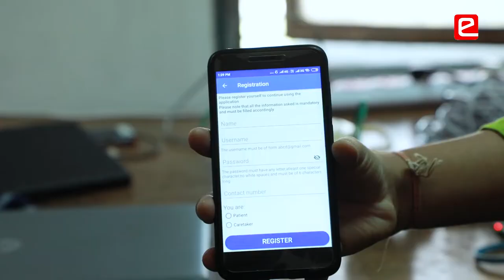eYIC 2019-20: Glimpses of Regional Finals at Mumbai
Glimpses of Regional finals held at K. J. Somaiya College of Engineering, Mumbai on Feb 27-28, 2020.